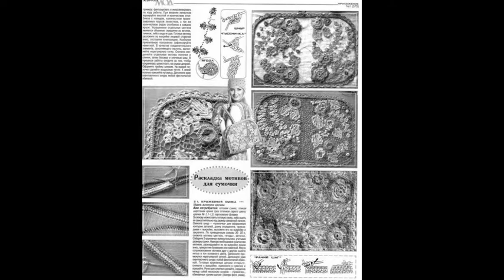crochet cardigan| free |crochet patterns|443